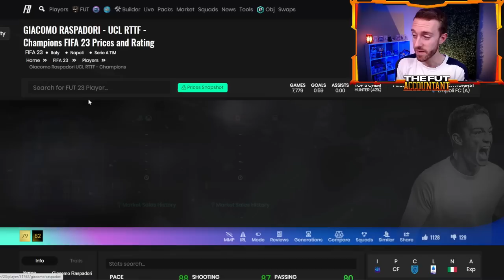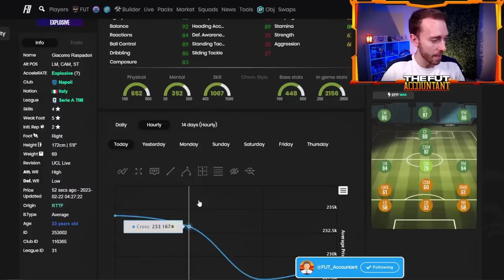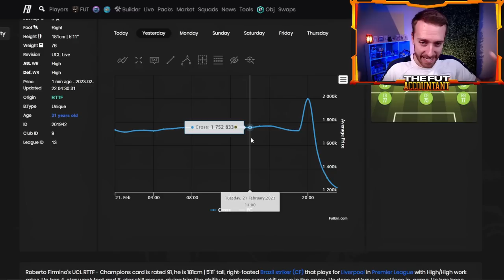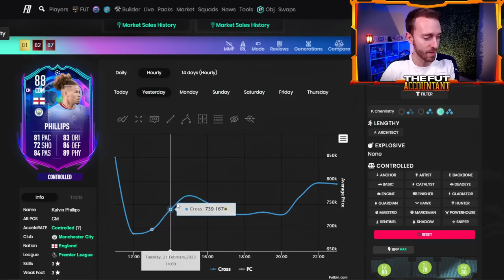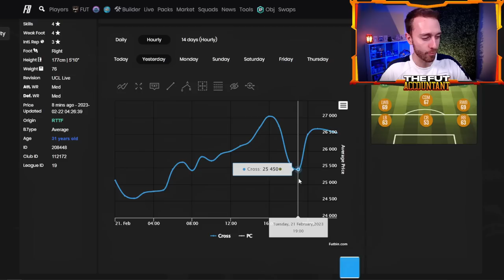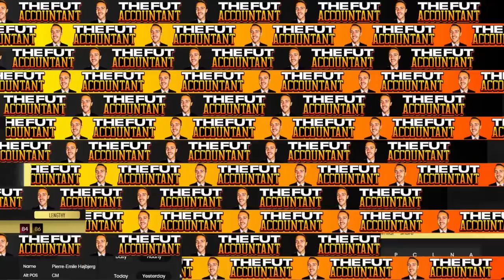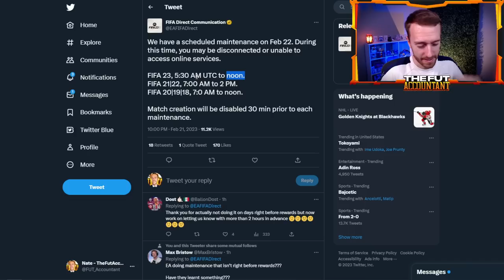This Will Save You MILLIONS on RTTFs!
Road to the Finals move like CRAZY in price. In today's video I share some tips that will save you millions of coins on RTTF investing and trading!